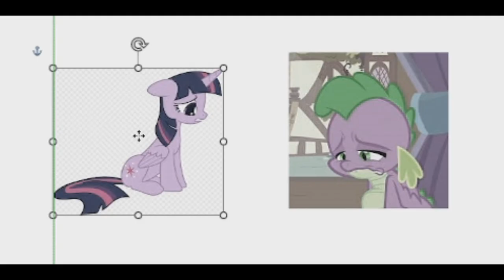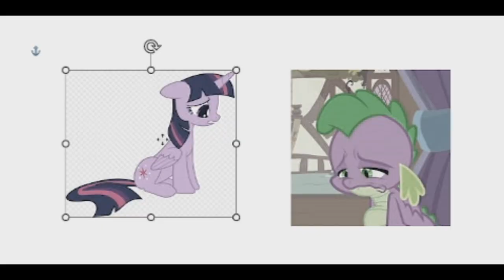Amor Viejo - Kevin Kaarl - Twispike MLP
uff